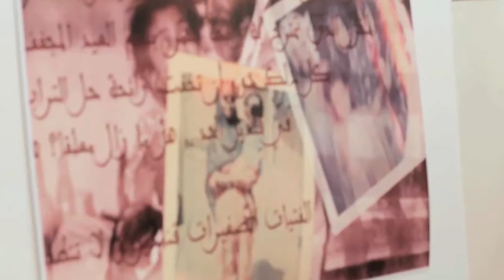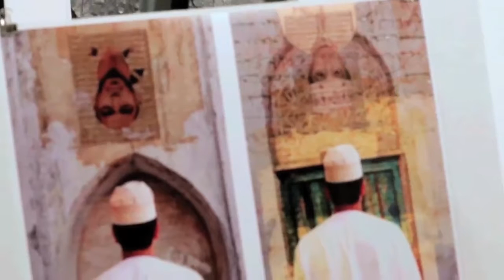Three Views of Oman, Comments by Aisha Mazin Stoby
March 11, 2015 - Aisha Mazin Stoby, Art Historian and Curator, speaking at the exhibition Three Views of Oman: The Photography of Wilfred Thesiger, Charles Butt and Edward Grazda 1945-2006, at Cooper Union's Arthur A. Houghton Jr. Gallery.